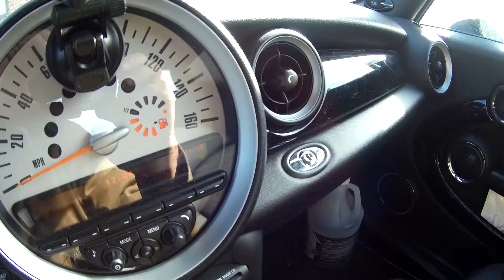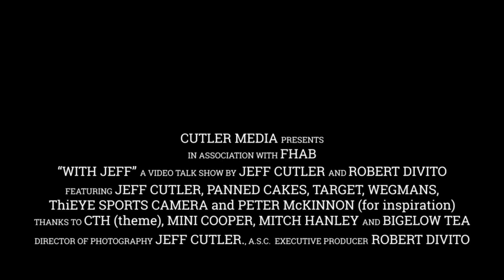How To Make Pancakes • With Jeff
Let’s get something straight right now. This is the 24th or 25th clip/video/episode of With Jeff and I’m thrilled that you’ve been along for the ride.

In this episode - With Jeff MINI Journey number nine - we’re together for about 90 seconds while I show you how to make pancakes at the office. All it takes is a skillet, some shake-up pancake mix, a flipper, some syrup and a pat of butter to grease the skillet.

That’s it. Easy peasy!

All the tools for this MINI Journey were purchased at Target. All the equipment used to record the show are linked below.

While this is an instructional video, it doesn’t give you itemized or step-by-step instructions. So, I welcome your feedback and comments and I’m glad to answer any queries you post. That said, here's how With Jeff works...

Join me - Jeff - for adventures of all kinds on the With Jeff show and on the new With Jeff MINI Journeys!

Past shows have featured knitters, artists, craft beverage pros, shopkeepers and more. I've also taken you to my production meetings, on a variety of short trips in my MINI...which will continue. And I'm looking forward to sharing golf, standup comedy, fitness techniques, trips all over the place, and more. You can help me out, too!

If you have an idea for either a MINI Journey (where I travel somewhere fun and exciting in the MINI Cooper) or for a full-length With Jeff episode, please let me know. MINI Journeys are typically under five minutes while the full show runs in longer clips, even getting to 30 minutes long.

Finally, let’s get social. Find me via Twitter @JeffCutler or at that moniker on various other channels.

The equipment I use regularly to capture content includes photo equipment like the tools shared below.

Thanks!

Jeff

ThiEye T5e Action Camera (similar to a GoPro, true 4k video)

Lens
Sigma 24-70 f2.8 lens for Canon

Tripods
Manfrotto 190 Tripod

Tripod Head
Vanguard SBH-100 ballhead

Microphones/Recorders
Rode VideoMic GO Shotgun Microphone

Zoom H4N Digital Multitrack Recorder

Drone
Phantom 3 Standard Drone